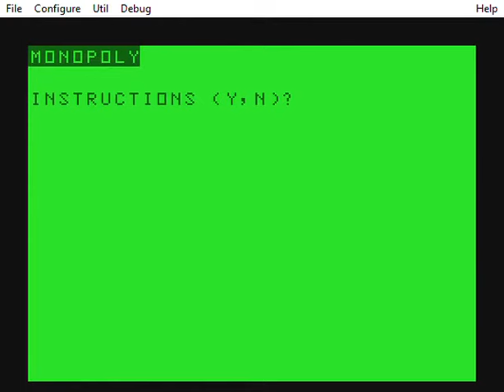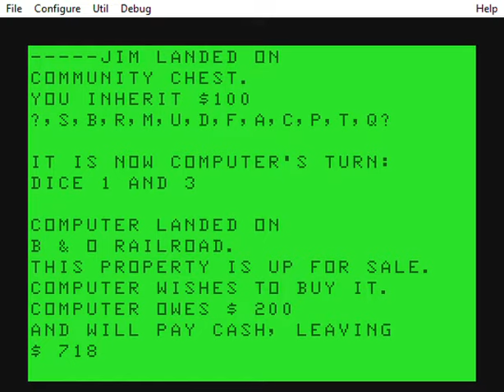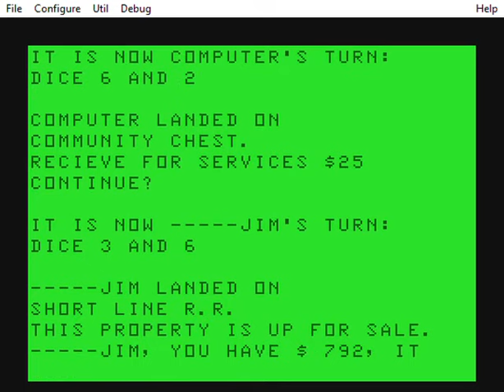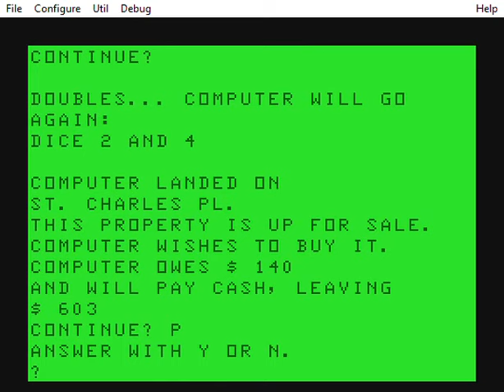Monopoly for MC-10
The classic board game. You versus a computer opponent. Programmed in Basic.